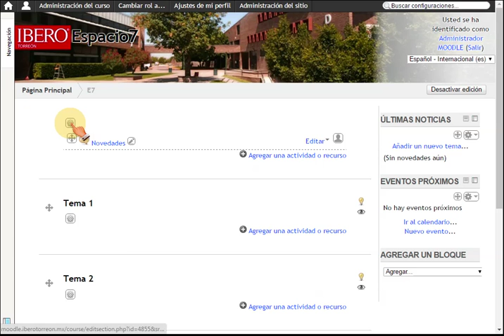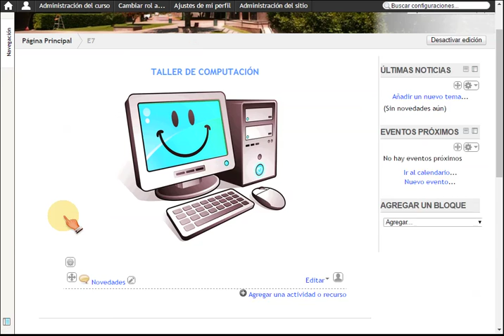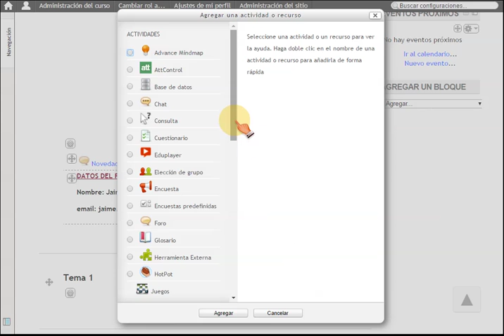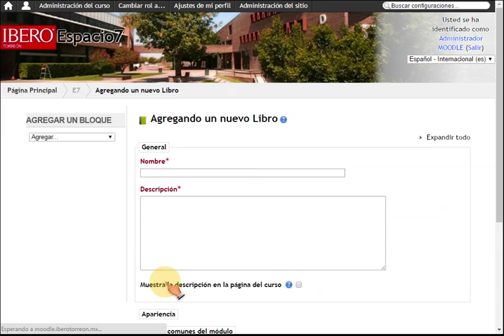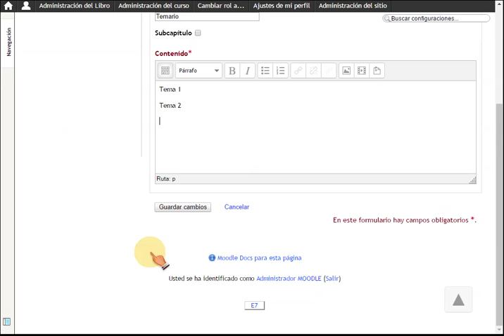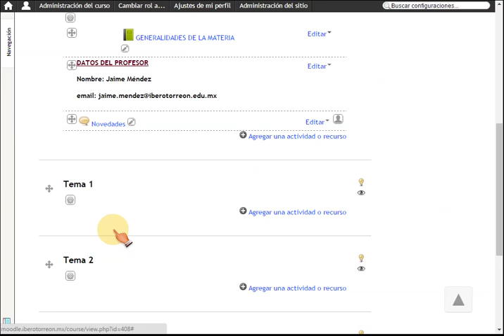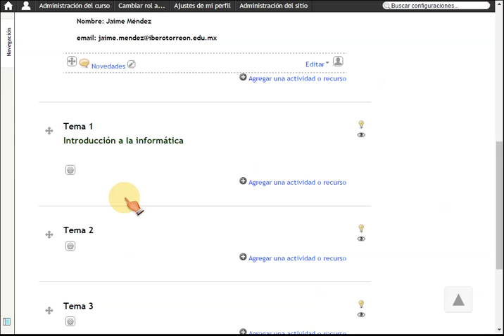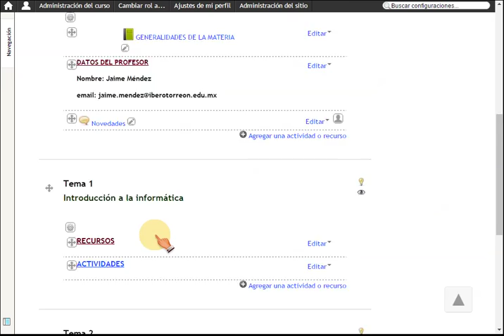Iniciando la construcción del Entorno Virtual de Aprendizaje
En este video te mostramos cómo iniciar la construcción de tu entorno virtual de aprendizaje en MOODLE, desarrollando el tema cero de tu materia y una propuesta para organizar las unidades de aprendizaje.